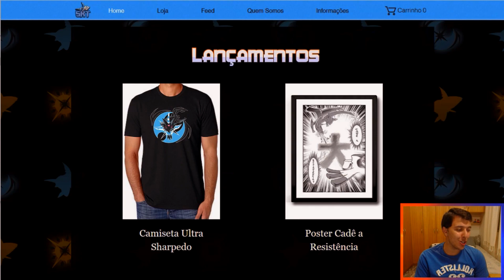Batalhas Fã-Tásticas #07 - É de PERDER a CABEÇA!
Sejam bem vindos ao Batalhas Fã-Tásticas #07 de USUM aqui no canal.

A batalha de hoje foi enviada pelo inscrito Phersya, que nos enviou uma batalha VGC 2018 ;)

Para participar é só deixar o código/link do Replay da batalha aqui nos comentários ou no Discord, junto com o motivo explicando o por que a sua batalha deve ser a escolhida.

▼ MÚSICAS ▼

\o/